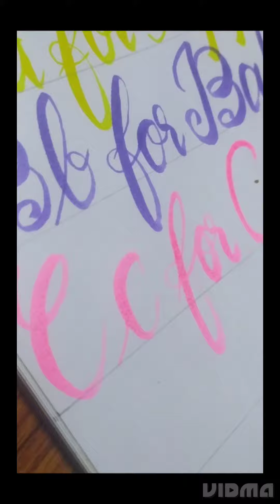Letter ABC Calligraphy | Calligraphy Practice video